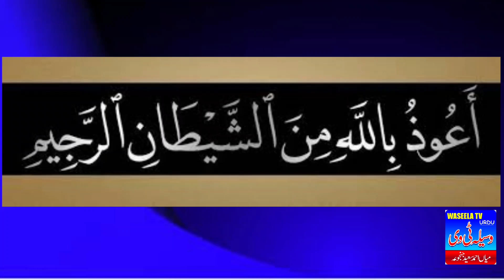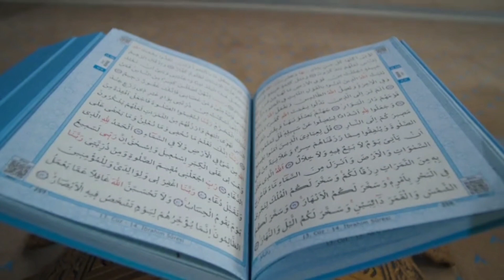Astaghfar Ke Fayde | Astaghfar Se Kon Si Nimatain Milti Hain | Astaghfar ka wazifa astaghfar ki dua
Astaghfar Se Kon Si Nimatain Milti Hain
  Astaghfar ka wazifa
Astaghfar Kar Kay Jo Manga Wo Mila
 astaghfar ki dua
Benefits of Astaghfirullah
Astaghfar ka wazifa aur faidy
astaghfar ki fazilat,
astaghfar,
astaghfar padhne ke fayde,
astaghfar ke fayde in urdu,
astaghfar kaise padhe,
tauba aur astaghfar ke fayde,
astaghfirullah ke fayde,
benefits of astaghfar,
astaghfirullah 100 times benefits
,islamic
islam,
quran,
muhammad,
allah,
wazaif,
astaghfirullah ka wazifa,
astaghfar ke fayde,
astaghfar ka wazifa ki fazilat,
wazifa,
astaghfar ki dua,
astagfar ka wazifa,
astaghfar ka tarika,
powerful wazifa for astaghfar,
astaghfar ka wazifa aur fazilat,